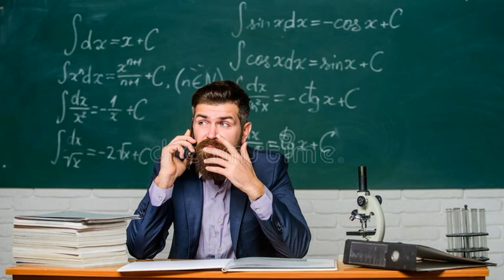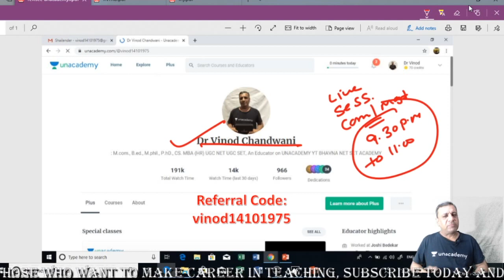An Interview with NTA UGC NET Qualified Candidate||Dr.Vinod chandwani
Hello Friends, In the above  session on AN INTERVIEW WITH PROF. SHAILENDRA WHO QUALIFIED NTA UGC NET December, 2019, HE HAS GIVEN INTERVIEW ABOUT HOW HE CLEARED NTA UGC NET    So friends for daily update you can subscribe our channel like and share in your all groups, For  your easy reference we are attaching a play list earlier three mock test which was offline all these are and were prepared  AS PER  REVISED SYLLABUS with effect from 2019 as well as list of all Mock test including all REASONING SUMS, As you know that everyday we are coming LIVE IN BETWEEN 6.30 P.M. TO 7.15 P.M. It’s an humble request to you all that please subscribe videos of Bhavna Net/Set Academy and share the videos as others will also get benefited and you can subscribe to our facebook , Instagram and linkdin:
Unacademy: Follow on Unacademy, preparing lessons on Int. Bus.

Thanks and Regards
Dr. Vinod S. Chandwani

LIVE LESSON ON COMPLETE COURSE ON COMMERCE STARTING FROM  07TH January, 2020…..
INTRODUCTION TO MEASURE OF CETNRAL TENDENCY i.e. MEAN, MEDIAN AND MODE with Practical Approach.
Time: 5.00 to 6.00 P.M.

FREE LIVE LESSON LINK: DO REGISTRATIN SOON
ON UNACADEMY:  REFEERAL CODE: VINOD14101975
LIVE SESSION ON UNACADEMY.
All lessons are free to watch…

Lesson No. 02
Lesson No. 03
Lesson No. 04
Lesson No. 05
Lesson No. 06
Lesson No. 07
Lesson No. 08
Lesson No. 09
Lesson NO. 10

NTA UGC NET : PAPER ONE : MCQ SERIES FOR DECEMBER, 2019.
YOU CAN JOIN OUR TELE GRAM  GROUP….FOR NET SET FREE NOTES GUIDANCE ETC.